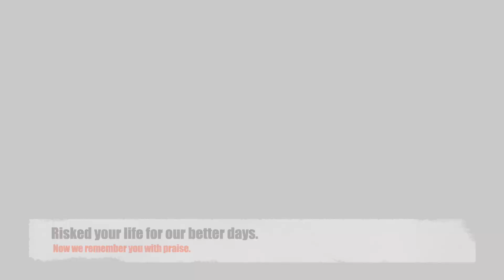Tribute to all the soldiers everywhere [A.I. Tupac Voice Model]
This song was not written or recorded by 2pac and in no way represent the artist's views

Join me in our journey to learn how to read with an A.I. Voice Model: 2pac,
feel free to follow along with the video.

This video is In service to students and teachers helping children to learn how to read basic sentences to expand their vocabulary and reading fluency.

Written by: Channel Author.
Vocals: A.I.  2pac (FakeYou.com)

This song was created with the help of A.I. technology and does not represent the thoughts or attitudes of the imitated artists in any way.

Credits:
[A.I. Voice Models] FakeYou.com

Photo Credits:
Photo by Wassim Chouak on Unsplash

Photo by Lance Reis on Unsplash

Photo by Bermix Studio on Unsplash